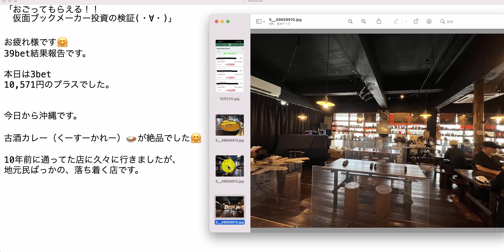【検証】第1468回目：ブックメーカー投資で1日10,571円ゲット！